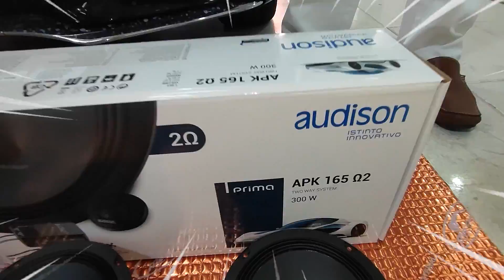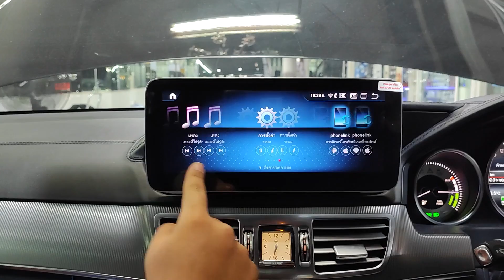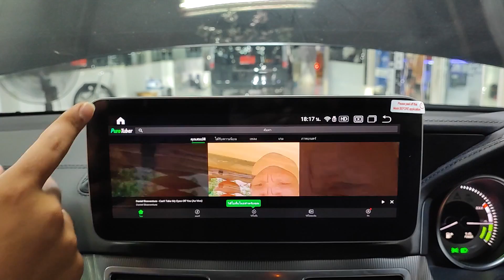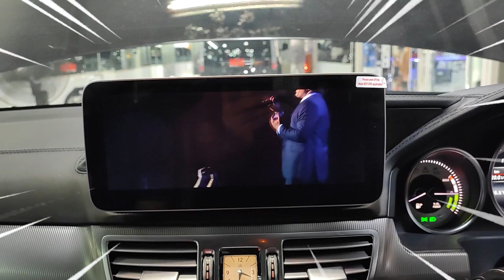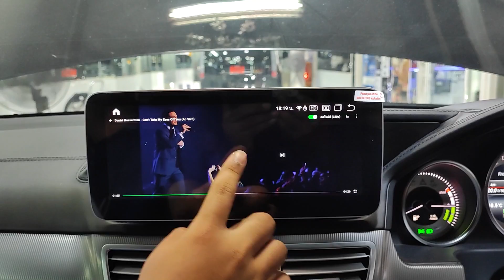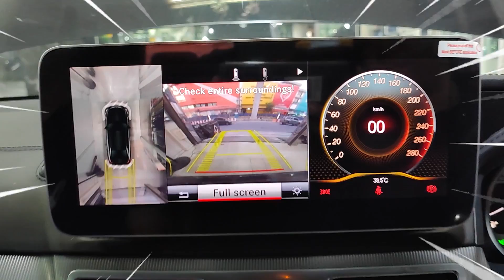Mercrdes Benz E Class W212 Hybrid🔥Audison 2OHM มหัศจรรย์พร้อมจอตรงรุ่นby Willy Mirage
Mercrdes Benz E Class W212 Hybrid🔥Audison 2OHM มหัศจรรย์พร้อมจอตรงรุ่นสุดล้ำ by Willy Mirage
จัดเต็มกันไปเลยกับ 2ohm ในลำโพงของ Audison ลำโพงแยกชิ้นอย่างดีทั้งคู่หน้าและคู่หลัง

🌟 SPEC
✅ 🔊APK165 2OHM
- 16.5 cm/6.5 Inch 2 Way komposet Impedance: 2 Ohms
- 142 mm depth  56 mm diameter pack of 2
- 93.5 dB SPL - 2 x 100/300 W RMS/max. frequency 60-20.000 Hz
- High quality membrane, large storage basket schwingspulendurchmesser plat
- High qualité-souple with flat hochtonpegelanpassung 26 mm in height
- V-cone
✅ Audison APBX 10AS
- Comp ACTIVE SUB BOX
- Subwoofer size mm (in.) 250 (10)
- Output power (RMS) 400 W Continuous Power 800 W Peak Power
- Impedance Ω 0.16
- Sub box size mm (in.)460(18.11)x158(6.22)x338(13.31)
- Magnet High density flux ferrite
- Cone Water-repellent pressed paper
- Weightofonecomponent kg (lb) 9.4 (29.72)
✅ จอ Android ตรงรุ่น 10 ''
- Octa - Come  Ram4 / Rom 64
- CPU - X
- Android รองรับแอพ ฯ
- PIP ระบบ Picture in Picture 2 หน้าต่างใร 1 จอ